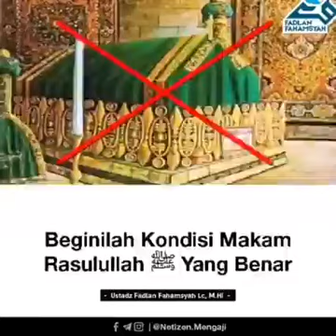beginilah kondisi makam Rasulullah